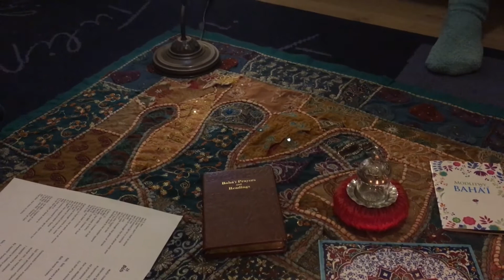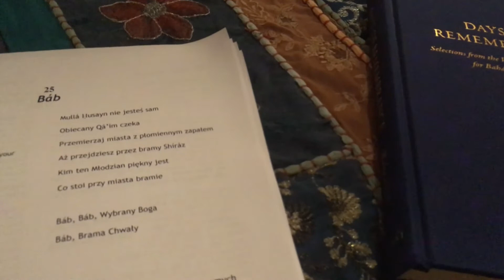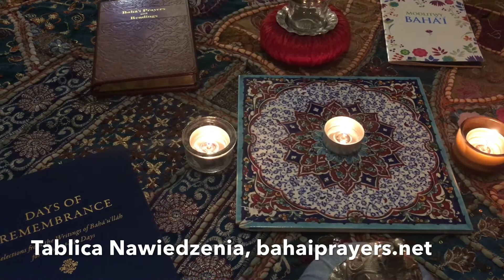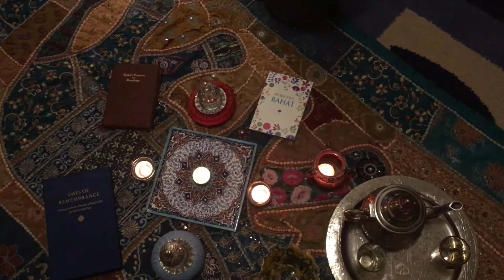Jak obchodziliśmy święto: Deklaracja Bába?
Co wydarzyło się 23 maja 1844 roku w mieście Sziraz w Persji?
Kim był Báb i kim był Mullá Husayn?
Posłuchajcie jak nasza rodzina obchodzi święto Deklaracji Bába w małej wiosce pod Krakowem.